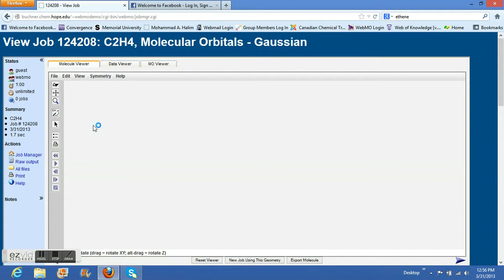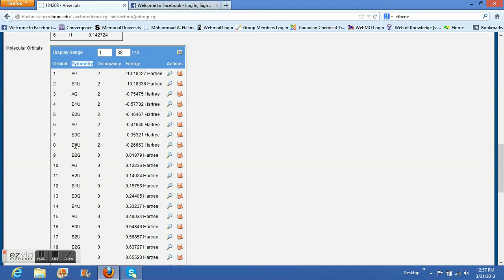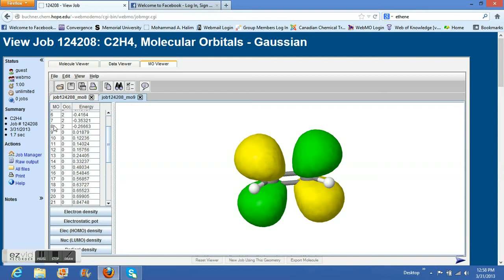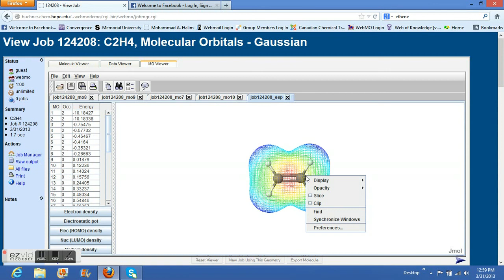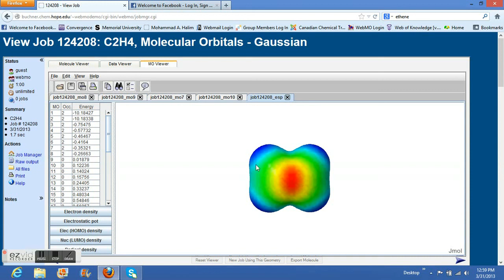Lecture 4: Computational Chemistry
Molecular Orbitals of Ethene